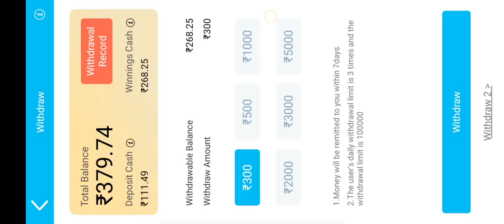Teen patti game / explorer slots / Dregon vs tiger / jackpot / new game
Game kese khele
Game kese hack kare